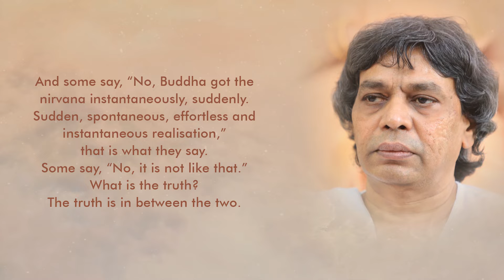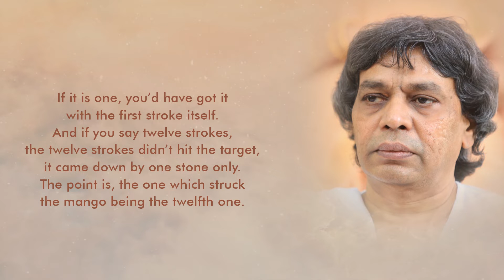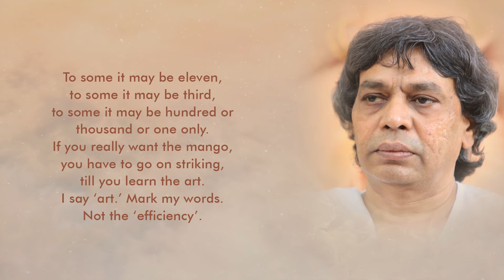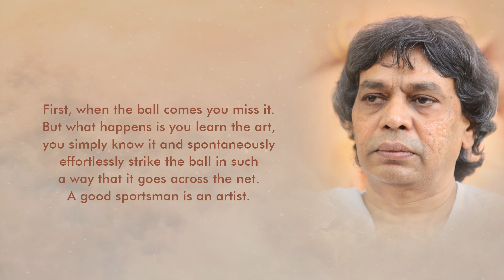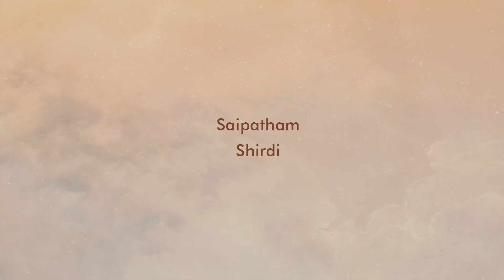An answer to the long debated question: Is enlightenment gradual or instantaneous?